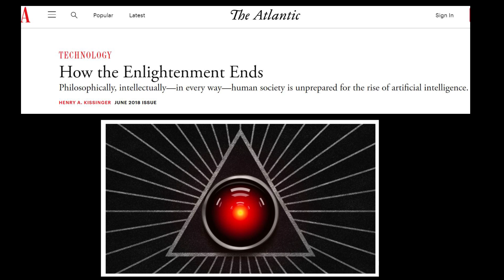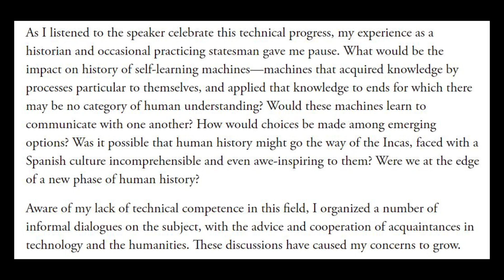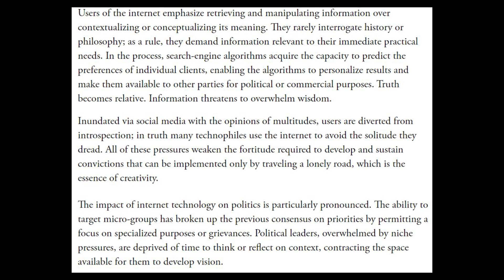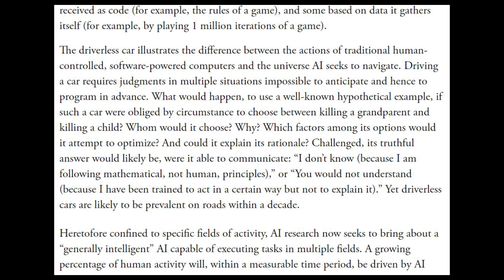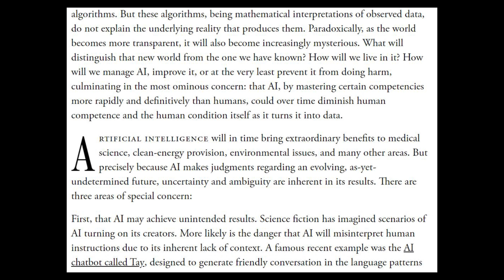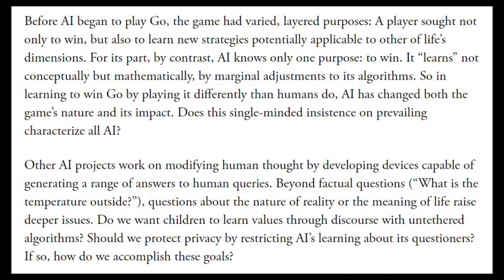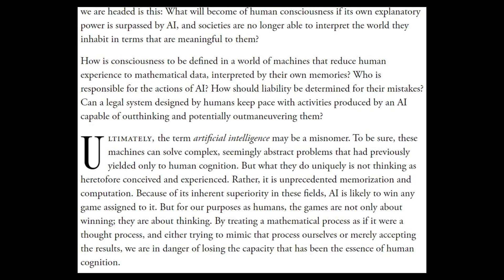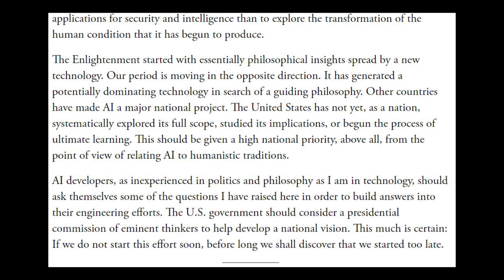HOW THE ENLIGHTENMENT ENDS.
Hre is an op ed by Henry Kissinger that I found in the Atlantic Magazine. A very interesting take on the rise of AI!AI,ARTIFICIAL INTEIGENCE

Bitcoin :

15YCikitmfY1TFKpApKUKELKCZwC9Sv7g5

Etherium :

0xfF97399A52AbE8b957702bF1Ed0bA9F9d533cB73

Litecoin :

LZ5HeupayqXyaFLXejz6iHeS2kV12AgFx2